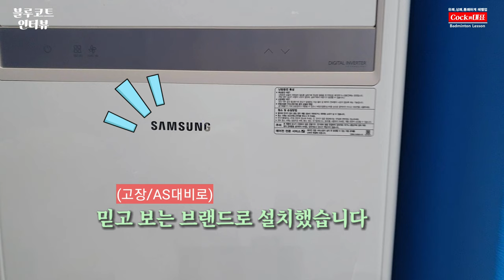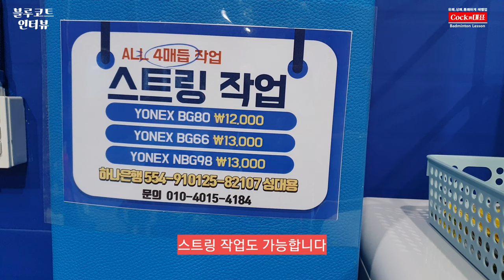[블루코트 인터뷰] 블루대표님의 아슬아슬한 인터뷰 | 블루코트 파헤치기 | 인터뷰도중 빵터진 이유는?(웃음주의보 발령) | 블루코트 벙개 운동 영상포함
이번 영상은 하남의 블루코트 배드민턴장의 대표이신
김민정 대표님의 인터뷰 영상입니다.
블루코트 소개와 체육관을 하게된 동기부터 현재 활동 현황까지 원클릭으로 파헤칠수 있습니다.

인터뷰 도중 대표님이 빵터진 이유와
불루코트 벙개모임 영상까지 다 챙겨보시길 바랍니다~^^

아래는 블루코트 레슨반 소개입니다.

제일먼저, 평일 저녁반 코치님들을 소개해보려 합니다

한성욱 코치님(월수금 저녁반)
정성웅 코치님(화목금 저녁반)
김태희 코치님(주말 아카데미)